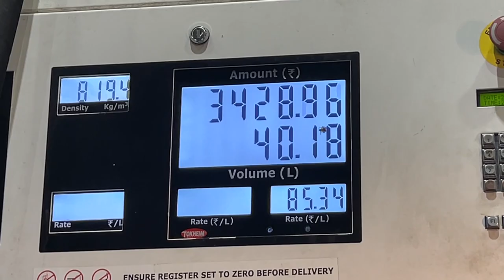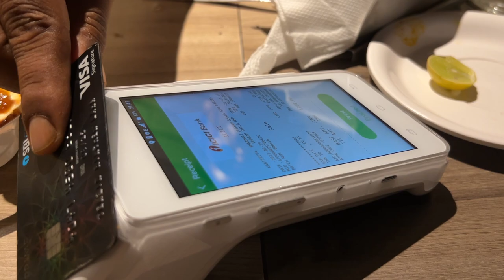SURPRISE DINNER AT DHASA | VLOG - 64